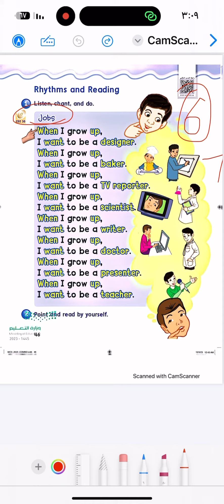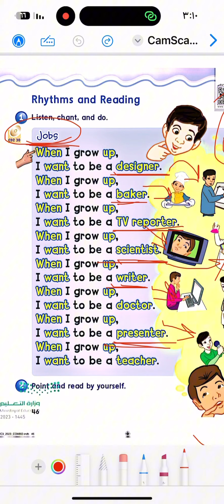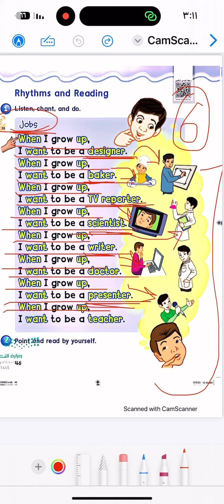When I grow up chant WE CAN 3